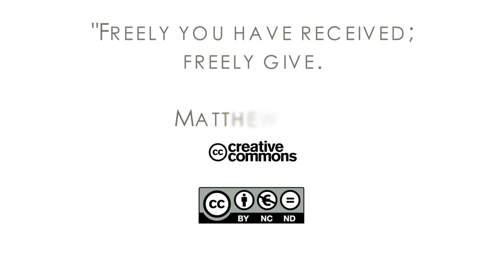16Q03 / 08-04 The Role of the Church in the Community